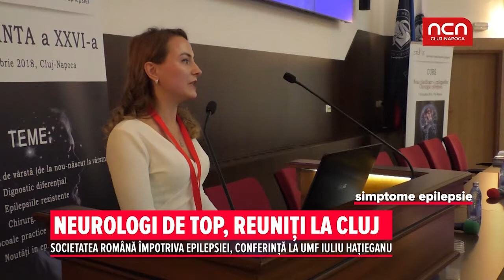Neurologi de top, reuniti la Cluj